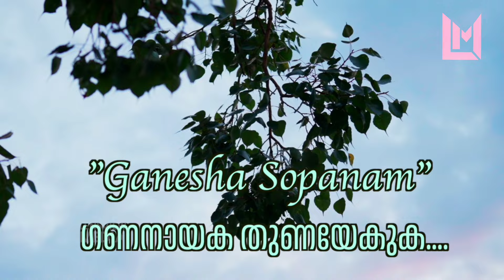ചില ഗാനങ്ങൾ ഉടലെടുക്കുന്നത് ഈശ്വരനിശ്ചയം പോലെയാണ് GANESHA SOPANAM ശ്രീവരാഹം അശോക് കുമാർ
ഗണപതി ഭഗവാൻ കൊടുത്ത വരികൾ സോപാന സംഗീത രൂപത്തിൽ ചിട്ടപ്പെടുത്തി അവതരിപ്പിക്കുന്ന കലാകാരൻ ശ്രീവരാഹം അശോക് കുമാർ

ഗണനായക തുണയേകുക.
ഗണേശ സോപാനം  Ganesha Sopanam
               By
Sreevaraham Ashok Kumar

Vinayaka Chathurthi Special Song

എവിടെ നിന്നോ കൈകളിൽ ഭഗവാൻ എത്തിച്ച പോലെ ലഭിച്ച ഗണേശ സ്തുതിയുടെ വരികൾ, തന്റെ സോപാന സംഗീതത്തിൽ ചിട്ടപ്പെടുത്തി ഭഗവാന് തിരുമുൻപിൽ ആലപിച്ചു സമർപ്പിക്കുകയാണ് പ്രശസ്ത സോപാന സംഗീതഞ്ജൻ ശ്രീവരാഹം അശോക് കുമാർ

തിരുവനന്തപുരം നഗരത്തിൽ ദേവസ്വത്തിന്റെ 5 പ്രധാന ക്ഷേത്രങ്ങളിൽ സബ്ഗ്രൂപ്പ്‌ ഓഫീസർ ആയി സ്ഥാനക്കയറ്റം ലഭിച്ച മികച്ച സോപാന സംഗീതജ്ഞൻ, കഴിഞ്ഞ കാലഘട്ടങ്ങളിൽ ഭഗവാന്റെ തിരുമുന്നിലും ലോകത്തിലെ വിവിധ വേദികളിലും തന്റെ ശുദ്ധ സംഗീതത്തെ ഇദ്ദേഹം കൊണ്ടെത്തിച്ചിട്ടുണ്ട്, അതുപോലെ നിരവധി കലാകാരന്മാർക്ക് കരുതലേകും വിധം ക്ഷേത്രകലാകേന്ദ്രം എന്ന ഉദ്യമവും തിരുവനന്തപുരം കേന്ദ്രീകരിച്ചു മുന്നോട്ടു കൊണ്ടുപോകുന്നു, കേരളത്തിലെ സോപാന സംഗീതജ്ഞരുടെ കൂട്ടായ്മയിൽ ജോയിൻ സെക്രട്ടറി ആയും പ്രവർത്തിക്കുന്നു.

AshokKumar Kshethrakalakendram

നന്ദി
സഞ്ജീവ് നമ്പ്യാർ
തിരുവിതാംകൂർ ദേവസ്വം ബോർഡ്
വഴുതക്കാട് ശ്രീ ഗണപതി ക്ഷേത്ര ട്രസ്റ്റ്

"Ganesha Sopanam"
ഗണനായക തുണയേകുക.

രചന - ശ്രീ ഭഗവാൻ

സംഗീതം, ആലാപനം
ശ്രീവരാഹം അശോക കുമാർ

Audio Studio : Den's Pro

Orchestration & Recording : Kishore Krishna

Camera : Arun Manacaud

Edit : Shanthikrishna Kannoth

Media Production : Lensview News and Entertainment Media Pvt Ltd.